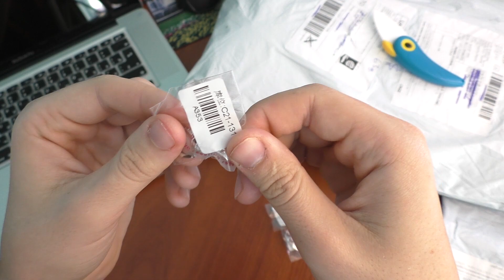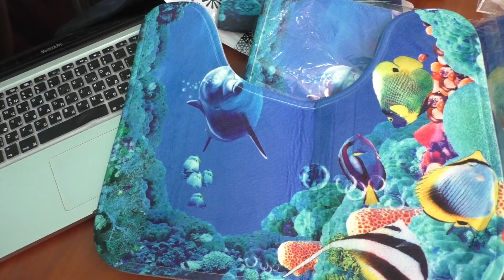ПОТЕРЯННЫЕ ПОСЫЛКИ из Китая с AliExpress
Распаковка потерянных посылок из Китая
Потерянные посылки с AliExpress. Что внутри?

Распаковки посылок, посылки из Китая, товары с AliExpress, обзоры смартфонов, электроники, новых гаджетов, и других товаров, можешь найти на моем канале!)